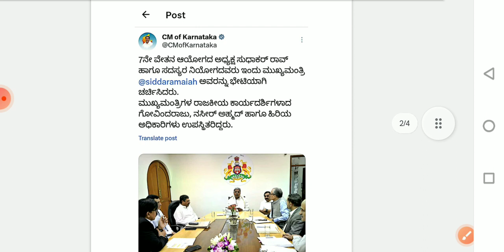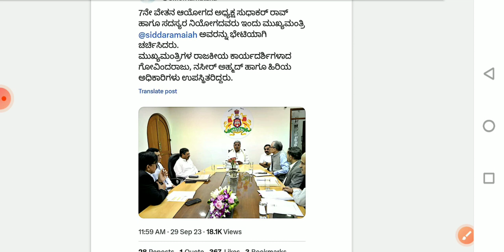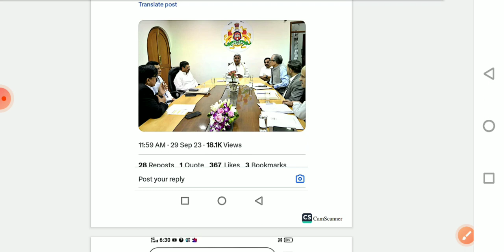7th pay commission latest updates meet with CM siddaramaiah/ latest news updates on 7th pay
7th pay commission latest updates meet with CM siddaramaiah/ latest news updates on 7th pay